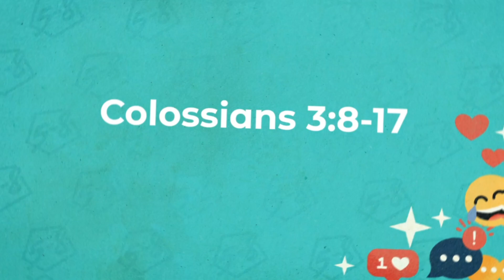Social MEdia - Week 2!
Social Media doesn't have to be about me, but can be about loving/honoring God and His people!